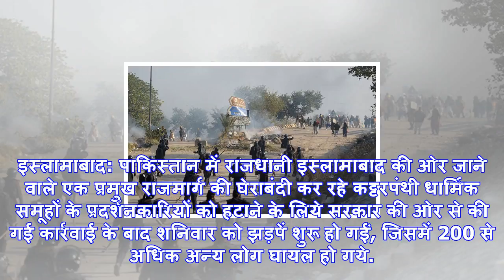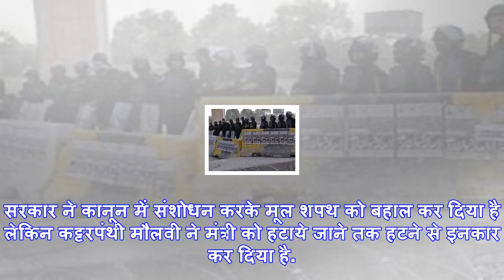पाकिस्‍तान में प्रदर्शनकारियों पर कार्रवाई के बाद भड़की हिंसा में 200 से अधिक घायल, सेना बुलायी गयी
इस्लामाबाद: पाकिस्तान में राजधानी इस्लामाबाद की ओर जाने वाले एक प्रमुख राजमार्ग की घेराबंदी कर रहे क...